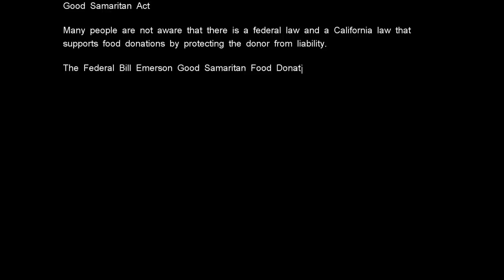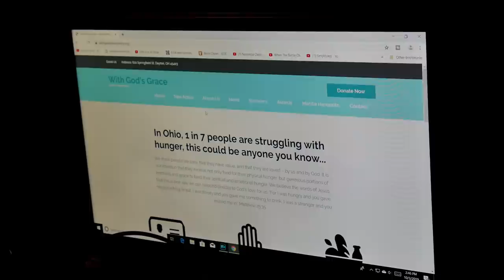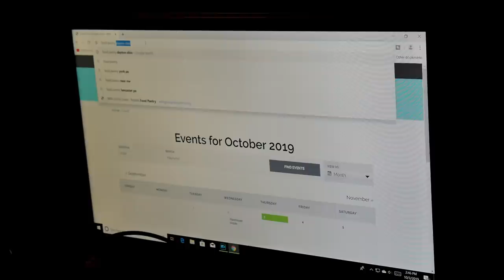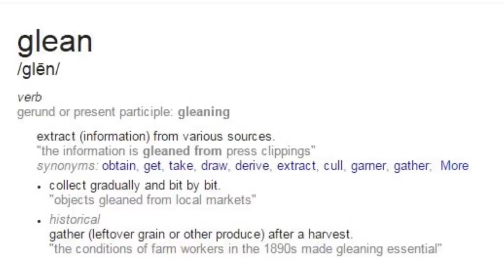Free Food For You,And How to Find It ,In your State and County